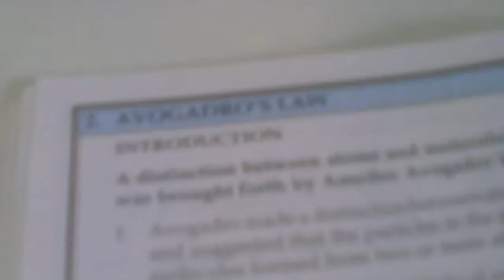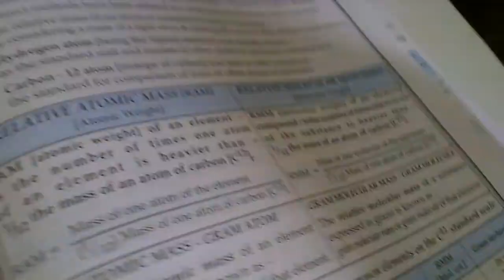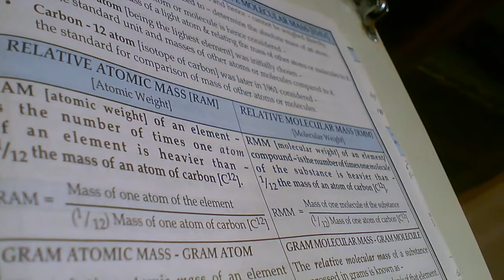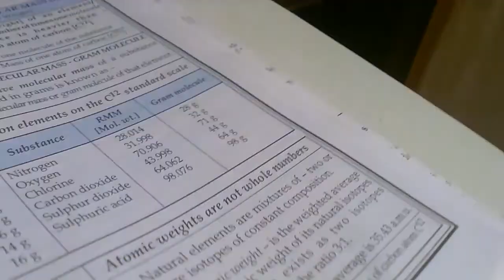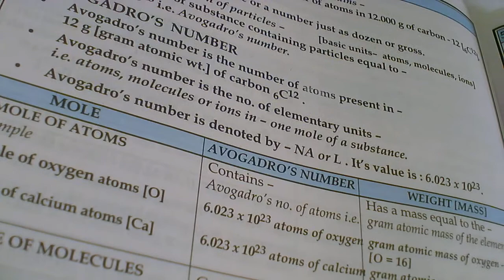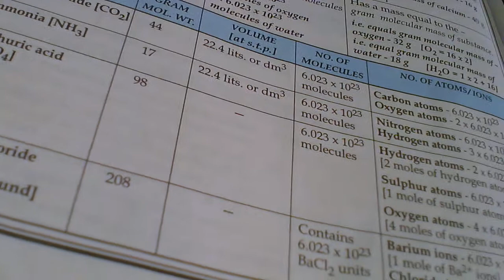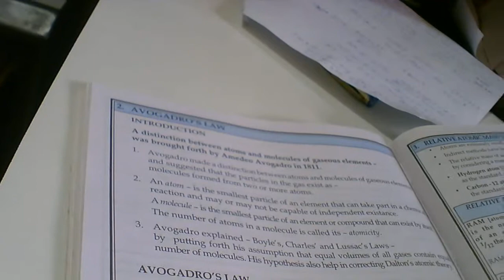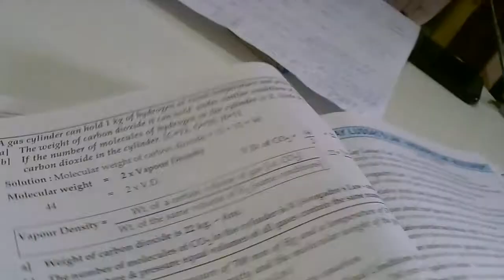MOLE CONCEPT CLASS 10